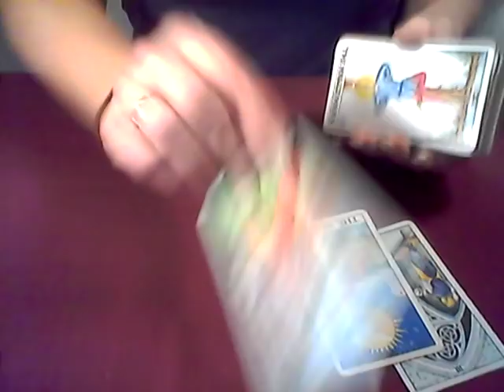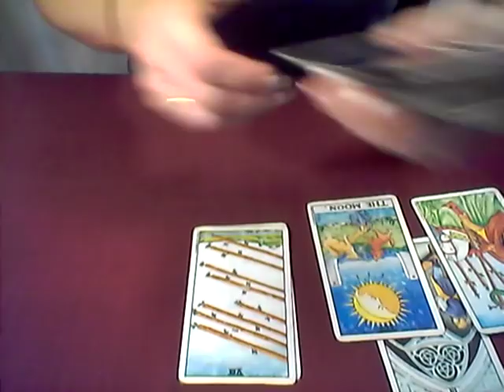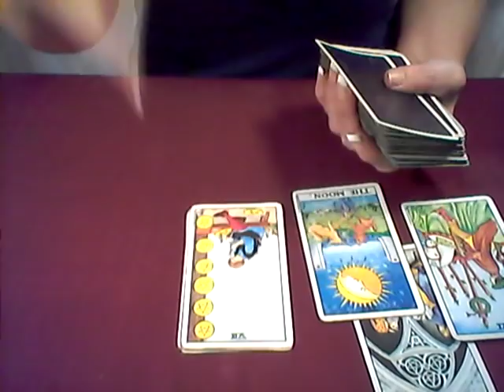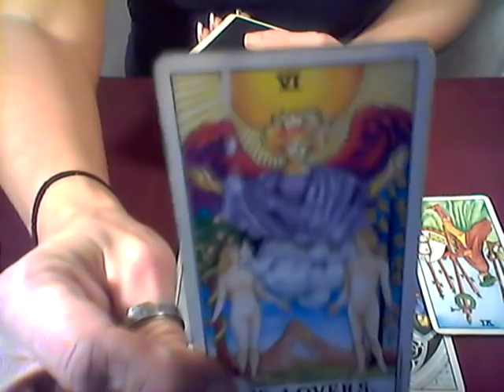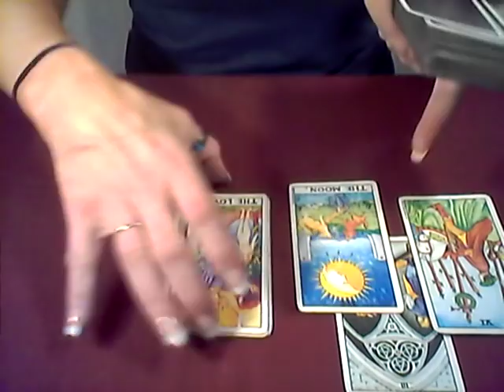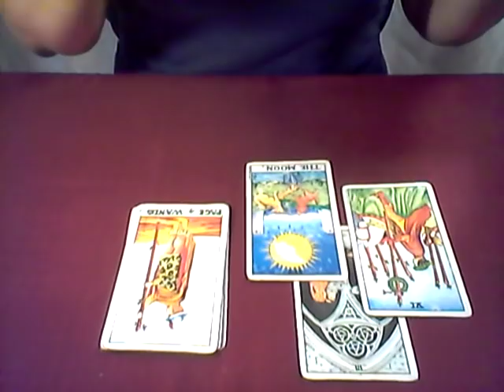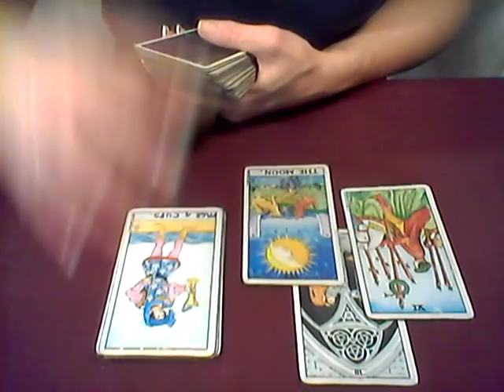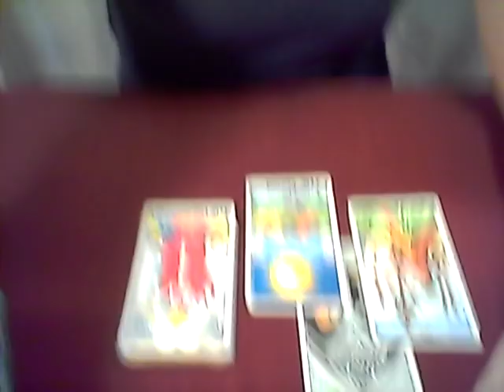GEMINI*WHERE IS THIS RELATIONSHIP GOING?*12 ZODIAC READING